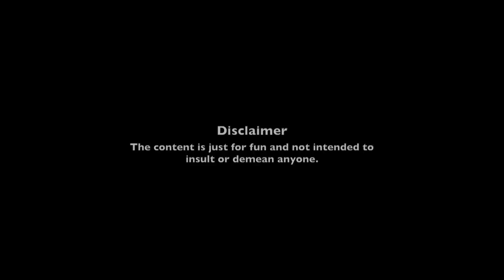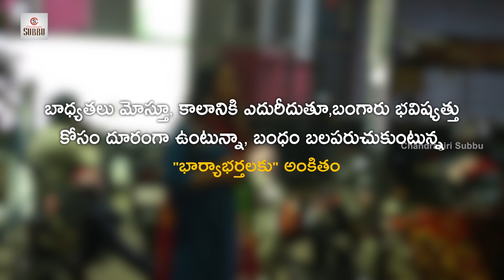Dooranga Kani Daggaraga | Latest Telugu Comedy Video | Funny Videos 2019 | Chandragiri Subbu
Dooranga Kani Daggaraga Latest Comedy Video, exclusively on Chandragiri Subbu channel. DoorangaKaniDaggaraga comedy video ft. Chandragiri Subbu & Inthiyaj.

We are interested to work with passionate people like you. Please meet us here.

For more updates of Chandragiri Subbu please like my Facebook page.  If interested please let us know.